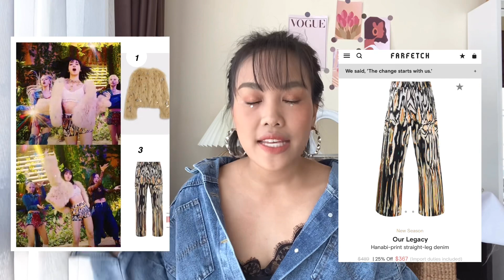ส่องแฟชั่นหลักล้าน!ของสาวๆ BLACKPINK ใน MV "HOW YOU LIKE THAT" | Tewfortew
สำหรับคลิปวันนี้ ทนกระแสความมาแรง
ของสาวๆ BLACKPINK ไม่ได้จริงๆ
กับการ Come back รอบนี้หลังจากหายไปเป็นปี

ทนไม่ไหวกับความปัง ไม่ว่าจะเป็น
เสื้อผ้า หน้าผม วันนี้ติ๋วเลยจะพาทุกคน
มาส่องแฟชั่นราคาหลักล้าน! ของสาวๆ
 BLACKPINK ใน MV "HOW YOU LIKE THAT"

ซึ่งแต่ละชุด แต่ละลุคของสาวๆ
เป็นแบรนด์เนมระดับโลกหมดเลย
ราคาก็จุกๆทั้งนั้นค่ะ

เดี๋ยวเรามาดูกันว่ามาจากแบรนด์ไหน
และราคาเท่าไหร่บ้าง?

ติ๋วเลยตัดใหม่ลงใหม่ค่ะ แงงงง 😅

•High 165 Cm.
•Weight 60 Kgs.
•Body measurement 34-28-38 inc.
•Born in 1991.